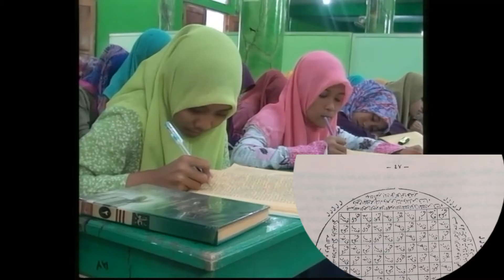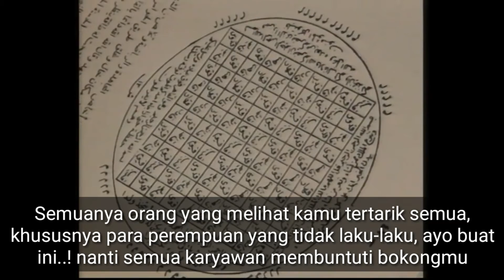Jimat Penarik Jodoh|Nampak Berwibawa|Musuh bisa Tunduk | KH Abdul Ghofur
Jimat penarik jodoh atau jimat pengasihan, nampak berwibawa, musuh bisa tunduk maka amalkan dengan jimat mim,
Azimah atau rajah dalam Islam tidak dilarang,  sepanjang kita berkeyakinan bahwa yang menentukan semuanya itu hanyalah Allah SWT,  Azimah itu hanya bentuk ikhtiyar untuk memohon kepada Allah SWT.
 Dalam Video di jelaskan jimat penarik jodoh, jimat agar nampak berwibawa dan musuh tunduk pada kita.
jimat mim disampaikan langsung oleh KH Abdul Ghofur.